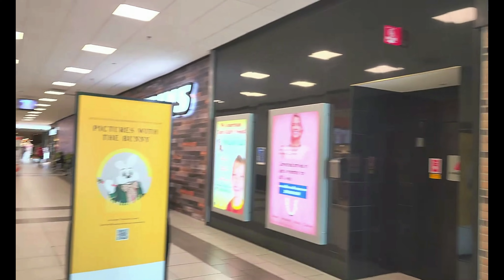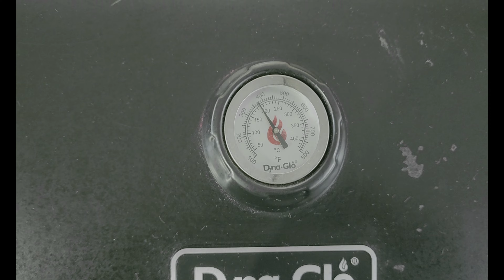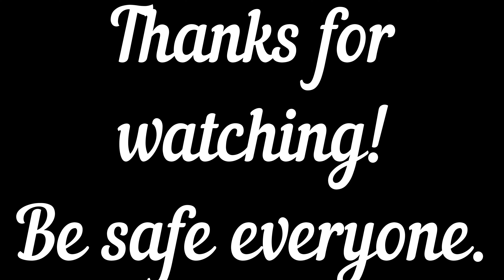🇬🇾CARIBBEAN VIBE, BIGAN CHOKA, JAMAICAN STYLE CHICKEN AND SHRIMP SALMON DRINKS🇬🇾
Enjoying a beautiful Caribbean Vibe with the Wify at Cheesecake Factory, eating some nice Jamaican style chicken and shrimp, salmon, making some homemade Baigan Choka and having some nice strawberry infused Margarita.